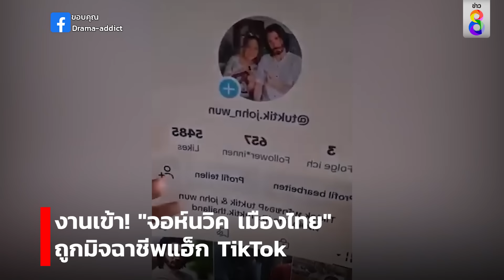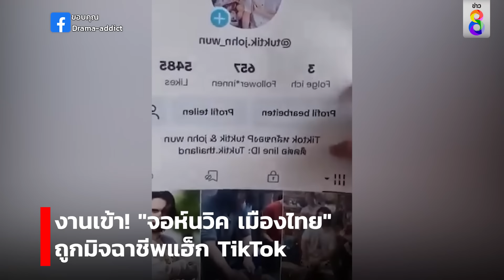งานเข้า! "จอห์นวิค เมืองไทย" ถูกมิจฉาชีพแฮ็ก TikTok | สถานการณ์ | 8 ก.ค. 67 | ข่าวช่อง8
งานเข้า! "จอห์นวิค เมืองไทย" ถูกมิจฉาชีพแฮ็ก TikTok ขณะที่ "ตุ๊กติ๊ก" แฟนสาวรับเสียดายมาก เพราะตั้งใจทำขึ้นมาเพื่อสร้างรอยยิ้มให้คนไทยและทุกๆคน วอนช่วยกันรีพอร์ต